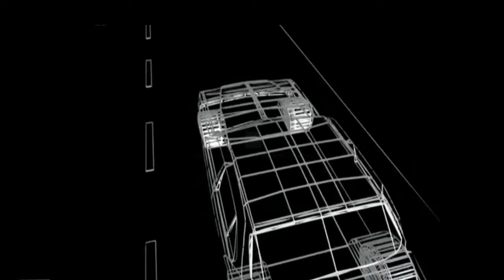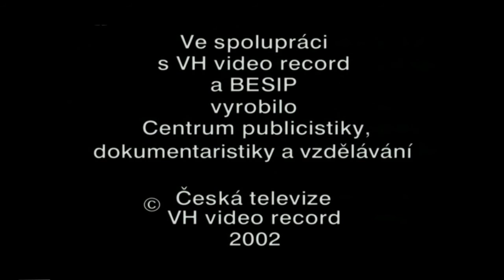BESIP Rady řidičům - Pravý okraj vozovky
BESIP Rady řidičům